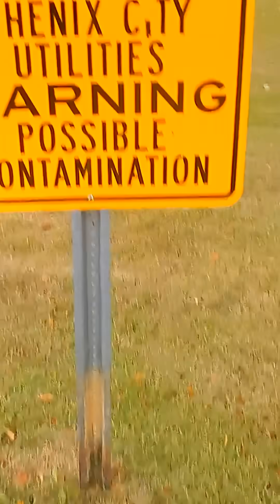The Laws That Saved Our Rivers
For decades, industries dumped pollutants into our rivers with almost no limits. That changed in the 1970s with two landmark laws—the Clean Water Act and the Endangered Species Act. These protections restored waterways across the U.S., improved water quality, and held polluters accountable.

This short closes out the series, reminding us that while we inherited many environmental problems, we also inherited the tools to fix them.

Watch the full long-form video for a deeper look at the legacy of these laws and why they remain essential today.